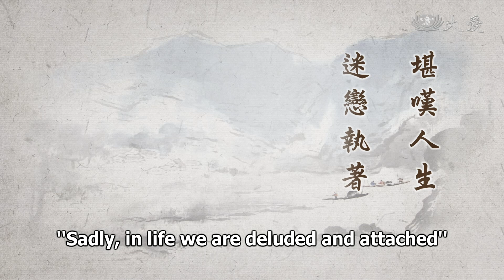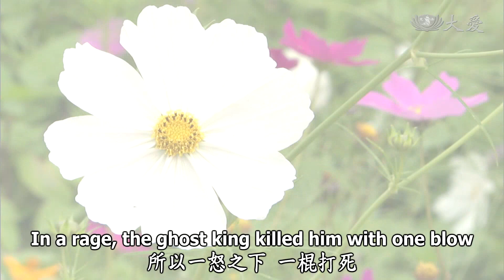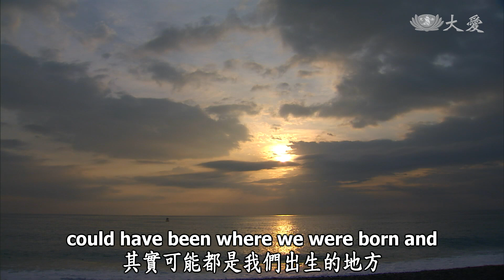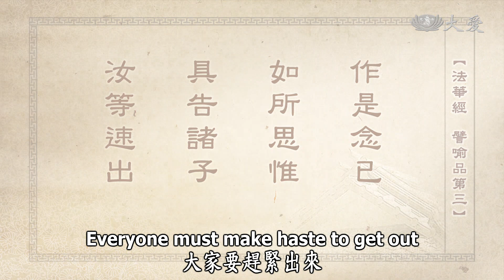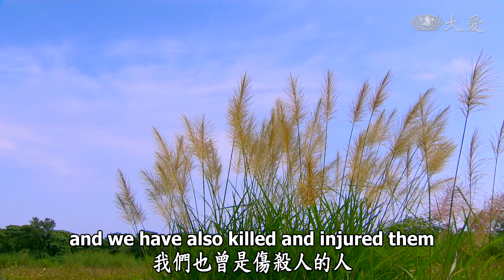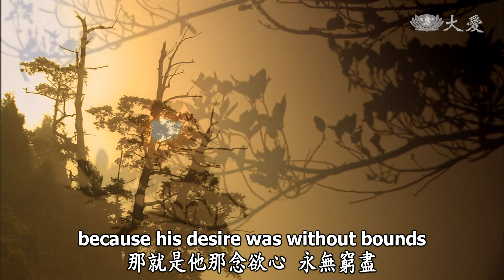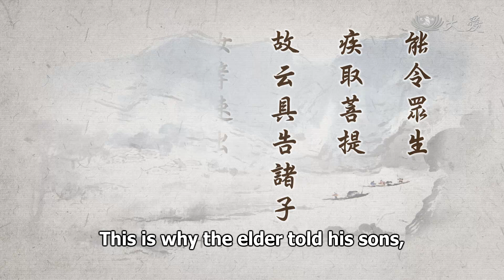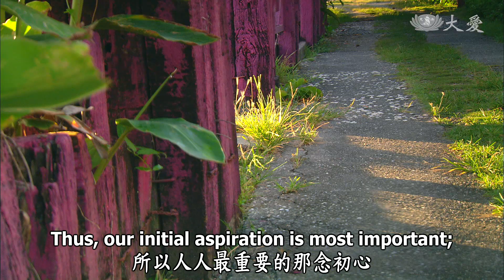Wisdom at Dawn E550 - Firm Aspirations Need a Deep Root of Faith (靜思妙蓮華 - 堅定信根 速出火宅)